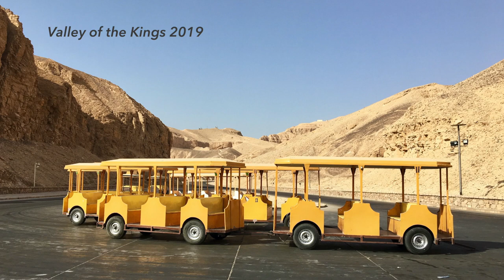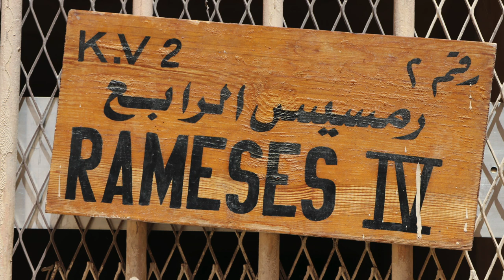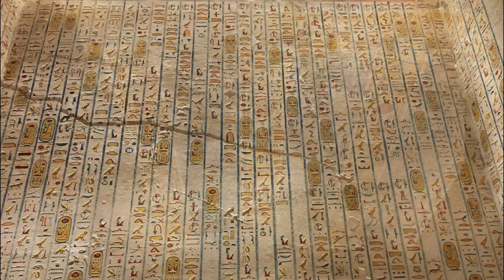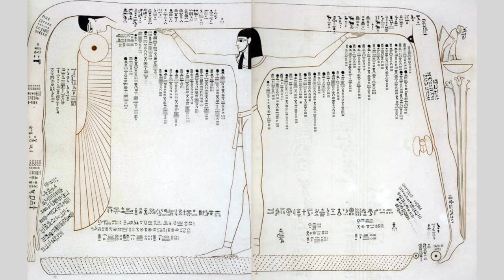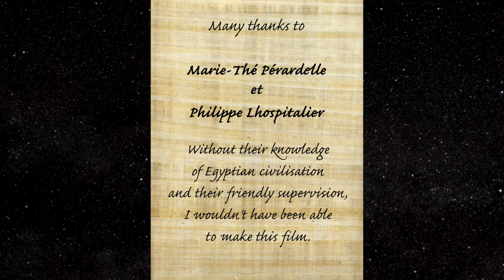EGYPT🔆Guided visit of the tomb of RAMSES IV, (KV2, in the Valley of the Kings).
A deep dive of more than 3000 years in the past of the Pharaohs!